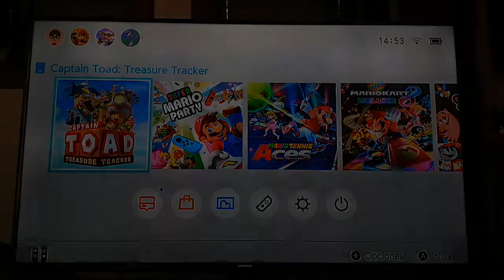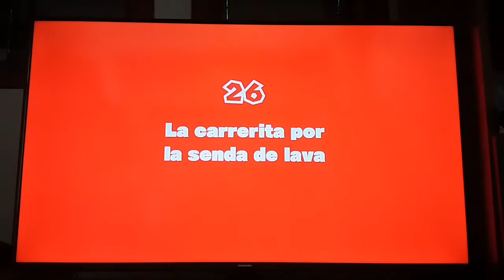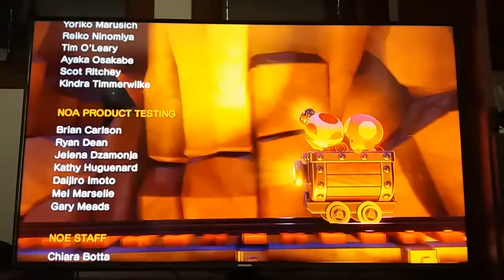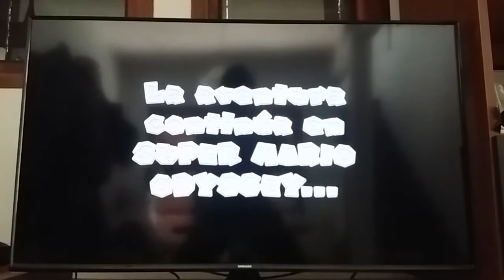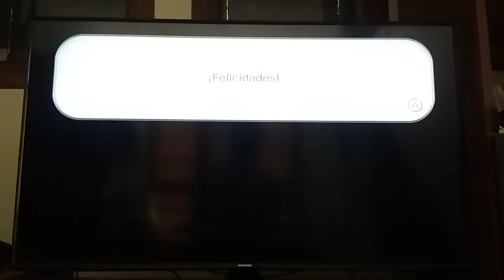Captain Toad Treasure Tracker Switch Parte Final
Libro 3
Niveles:
25:Una vuelta por la pista espacial
26:La carrerita por la senda de lava
27:El hundimiento del torreón de metal
28:¡Duelo final contra Wingo!
Jefe Final:Wingo